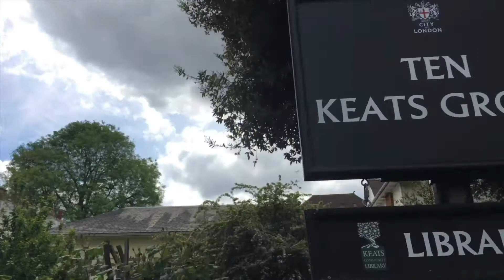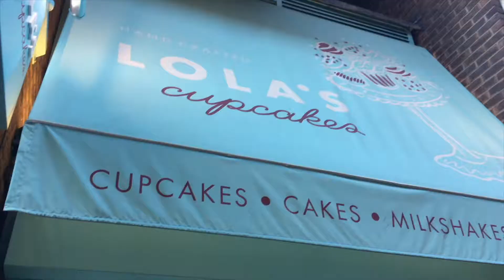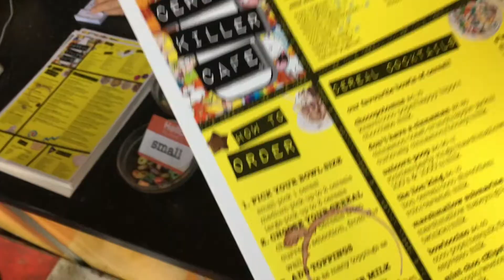Day 8, 9, 10 // Scotland and England Vlogs | Mackenzie Stamper